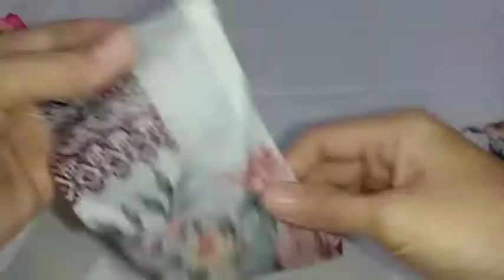Cara membuat konektor Masker II Dari kain perca mudah & simple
Cara membuat Konector Masker Dari kain perca II mudah & simple

 TERIMAKASIH SUDAH TONTON VIDIO INI SAMPAI DENGAN SELESAI YA SEMOGA VIDIO INI BERMANFAAT JANGAN LUPA UNTUK